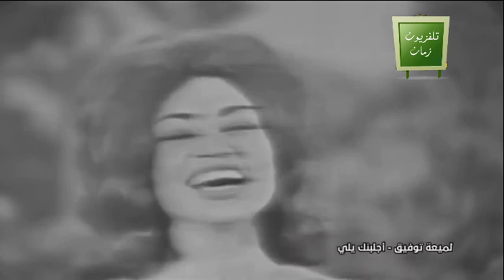لميعة توفيق هجع